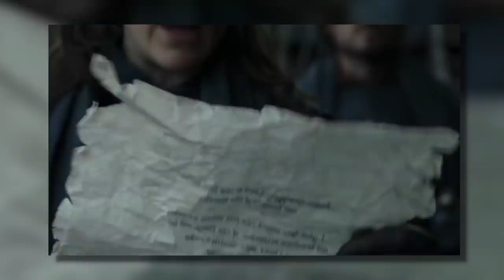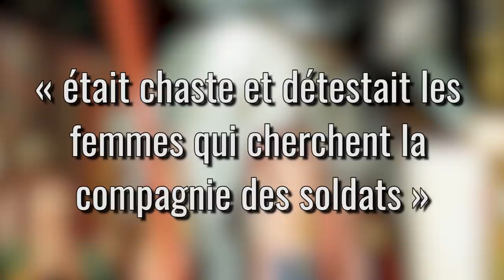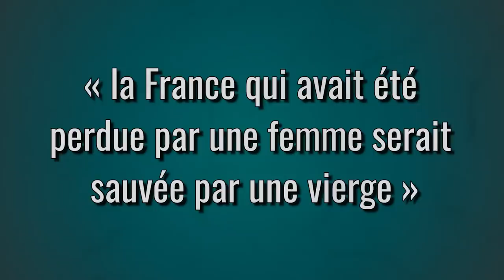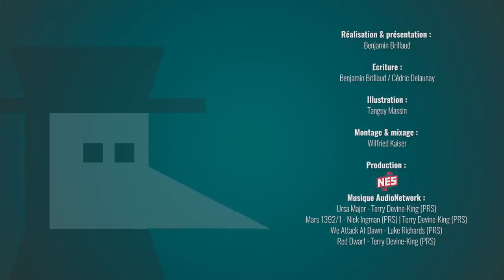Brienne VS Jeanne d'Arc - Les guerrières du Moyen Âge et Game of Thrones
Quand on jette un œil à Game of Thrones, on se rend rapidement compte d'un truc : il ne fait pas bon d'être un mec dans cet univers sans pitié ! Georges Martin a laissé beaucoup de place aux personnages féminins forts et il serait dommage de se priver de faire quelques parallèles historiques avec des femmes bien badass qui ont réellement existé au Moyen Âge !

ERRATUM : à 11:13, je parle de Charles VII bien évidemment !

➤ Découvrez Game of Thrones, de l’Histoire à la série, de Cédric Delaunay, 2018, Editions Nouveau Monde

🔸Découvrez ma boutique en ligne🔸